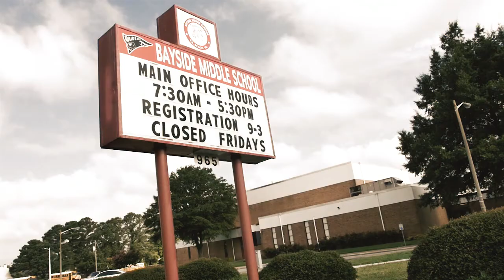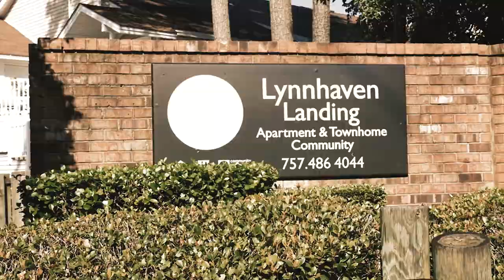5 Star - My Time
5 Star - My Time. Directed By Shawn Church

Mixtape Link